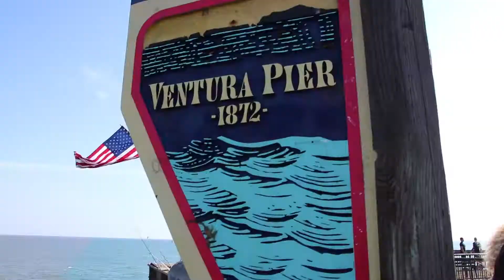Sights and Sounds: Women's Soccer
Our first episode of Sights and Sounds is here! Look out for more episodes coming this week!